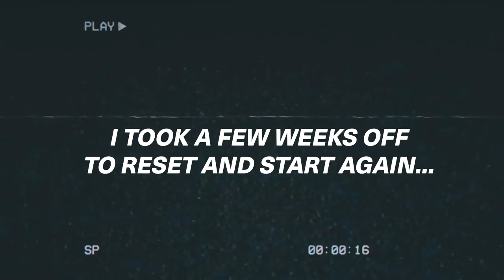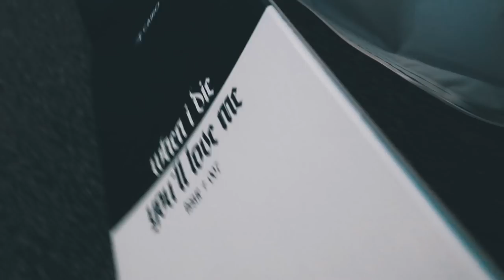UK SKATEPARK SHUTDOWN! 🇬🇧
Follow these too!

🛹Are you new to skating and want to learn everything? I have made so many tutorials on all the basic tricks and some more advanced tricks on this channel. Watch them all and learn how to skate, it's literally the most fun thing i've ever done. I hope they can help you guys out and get you skating more..

💻 the laptop i use
📸the camera i use
📸the gopro i use
📸the gopro mount i use
📸the tripod i use
🚁the drone i use
📱the phone i use
🛹the electric board i use

If you want to try it out use my link, it's really useful for creators.

If you read all of this, comment the word spleen letter by letter...